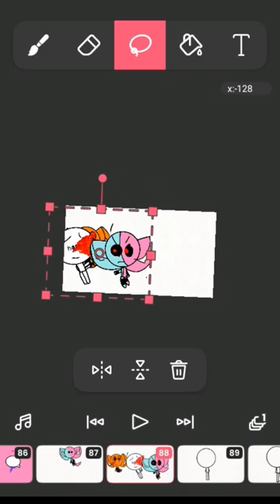DON'T HURT FOX_KIT SHE MY